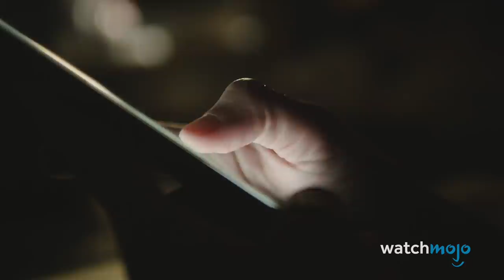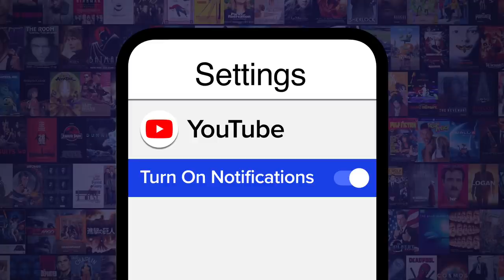Top 10 Creepiest Things Caught On Security Cameras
If you were planning on sleeping tonight, think again. For this list, we’ll be looking at freaky and unsettling images that have been caught on security cameras, whether public or private. Our countdown includes Clowns, Missy Bevers’s Killer, Elisa Lam, and more! Have you ever seen anything spooky on your security camera?